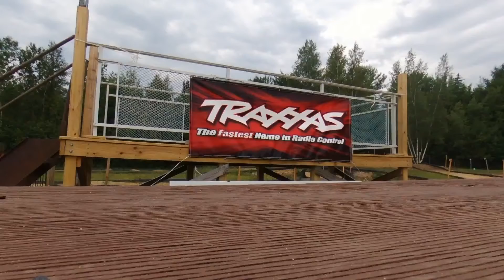Video shoot at local R/C track.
My friend showing off his new R/C while I try not to crash.